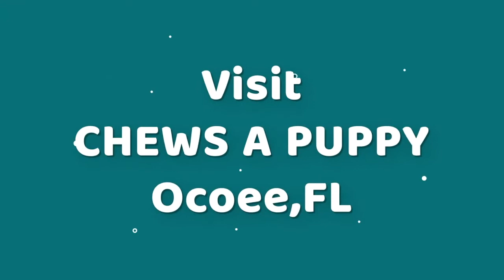Mini Hippo | Dog Breed | Chews A Puppy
The Mini Hippo | Cocker Spaniel X Shar Pei Mix | Pictures of Puppies in 4 different colors.